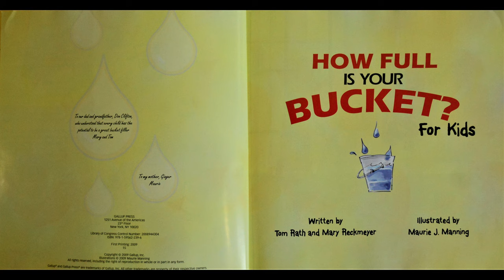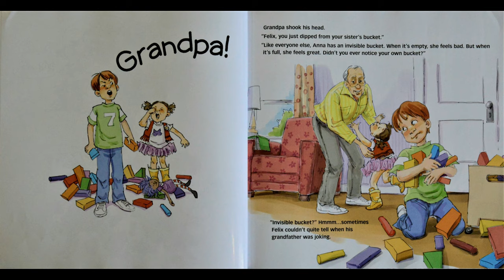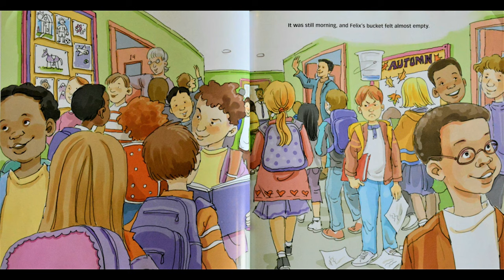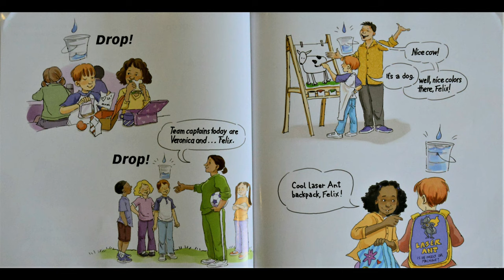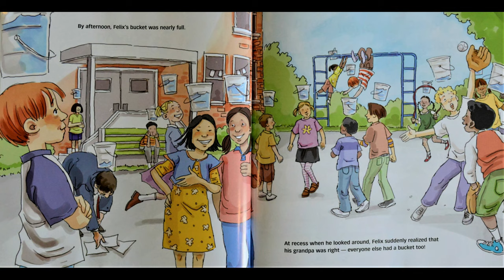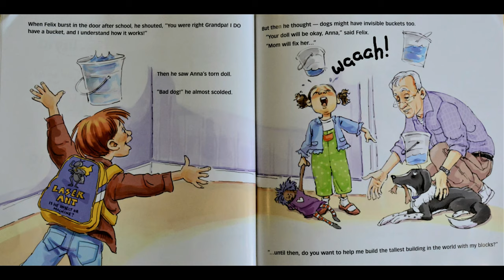How Full Is Your Bucket | books for kids | Tom Rath | Mary Reckmeyer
Hello everyone, hope you all are doing amazing. Welcome back to Seema's Storytime, the home of your favourite books for kids read aloud by me Seema.

Don't forget to subscribe for more of your favourite books for kids and make sure drop a like too so that we know you love these books for kids videos that we put out every week.

Today's story from our selection of books for kids is an interesting story that teaches us the importance of kindness and how it make not just others feel loved and happy but how you too feel that way. So let's read "How Full Is Your Bucket" together.

Book Name - How Full Is Your Bucket
Author - Tom Rath & Mary Reckmeyer
Publishers - Gallup Press
(India)

Disclamir: This book was bought by me to read to children, any and all images were taken by me for educational purposes and NOT to be redistributed for any and all other purposes. The rights of the book are held by the publisher and author.